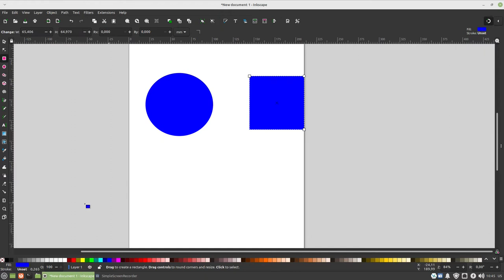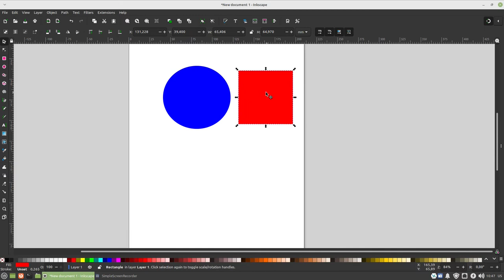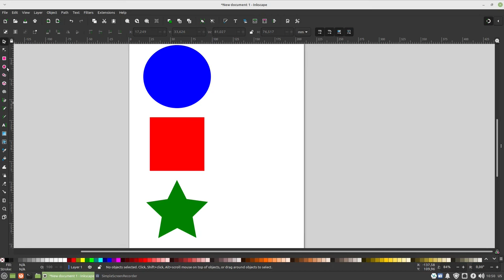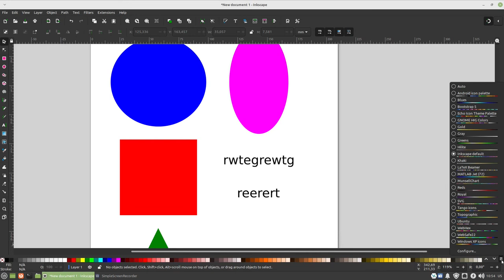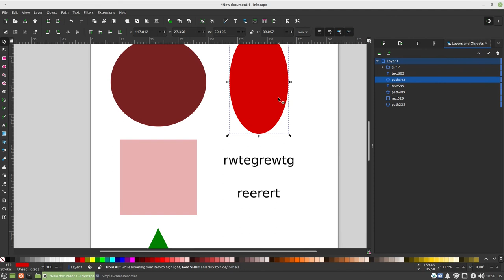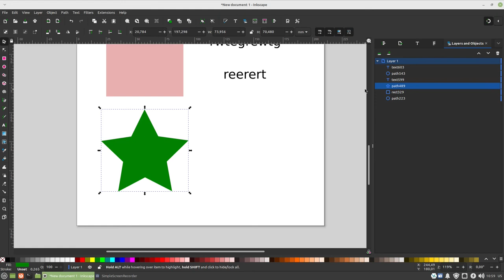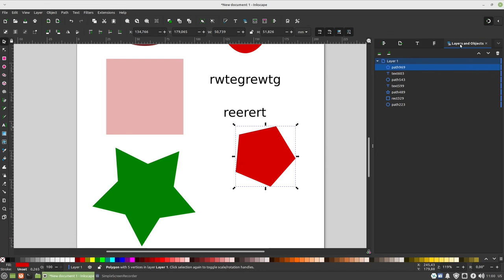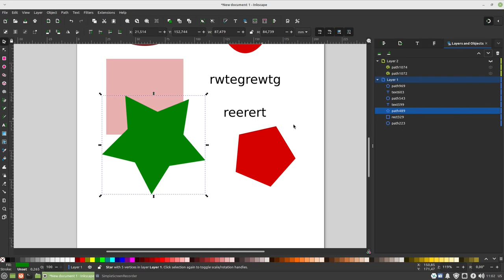Inkscape Tutorijal 06 - Inkscape 1.2 - drugi deo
Nastavak videa sa prikazom nove verzije Inkscape 1.2.